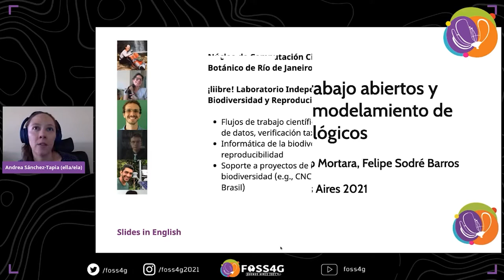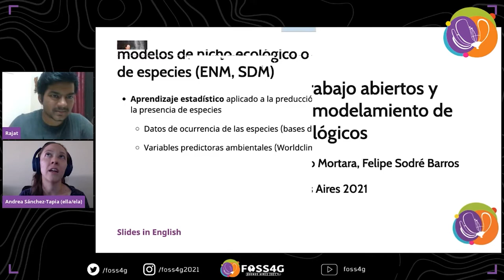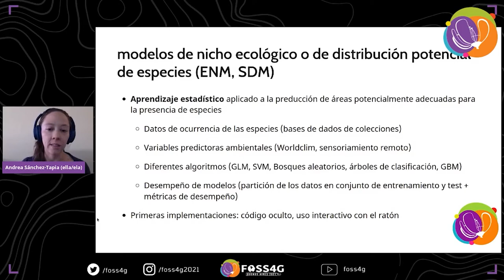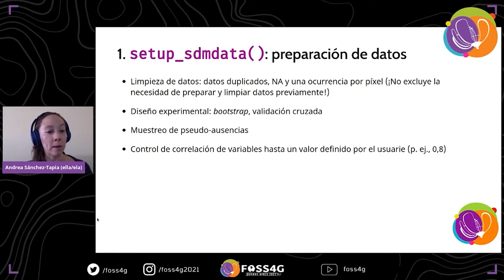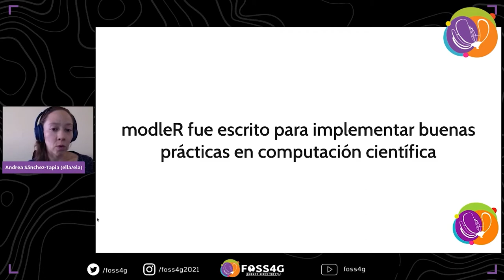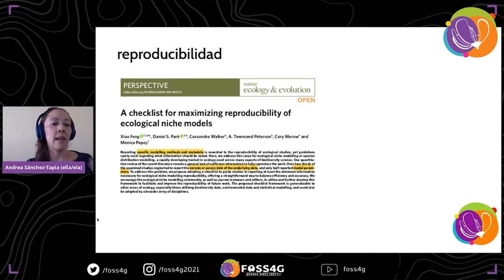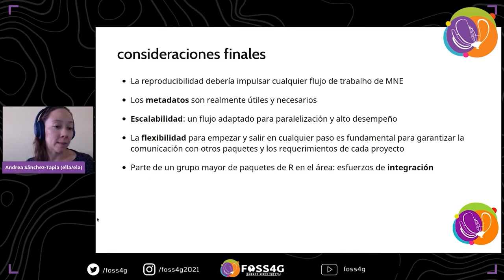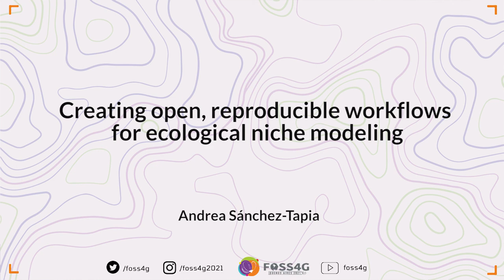FOSS4G 2021 - Creating open, reproducible workflows for ecological niche modeling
Ecological niche models are being increasingly used to analyze the potential distributions of species, the effect of climate change, biological invasions, and other biogeography questions. A myriad of methods and workflows exist for ENM; some common steps are common to most of them, but there must be flexibility depending on the research question. Moreover, reporting the methodology and decision-making should give robustness to the conclusions. With the recent emphasis on reproducibility, a new set of practices, such as metadata recording, script-based applications, version control, and software version awareness can be included to the general workflows to ensure transparency. Here, we present modleR, an R package that implements such a reproducibility workflow for Ecological Niche Modeling. We also propose some guidelines for writing reproducible R code in ecology workflows in general.

We shall present the generalities of ENM workflows and the challenges for writing workflows that are adequate for general use (flexibility) but do not leave behind some key steps for reproducibility. The package is available

Andrea Sánchez-Tapia (1)
Sara R. Mortara (1) (2)
Felipe Sodré Mendes Barros (3) (4)

(1) ¡liibre! Laboratório Independente de Informática da Biodiversidade e Reprodutibilidade em Ecologia
(2) Instituto Internacional para a Sustentabilidade, Rio de Janeiro, Brasil.
(3) Instituto Superior Antonio Ruiz de Montoya (ISARM). Posadas, Misiones,
(4) Instituto Misionero de Biodiversidad (IMiBio). Puerto Iguazú, Misiones, Argentina

Track –
Education & research

Topic –
Open and Reproducible Science

Level –
2 - Basic. General basic knowledge is required.

Español